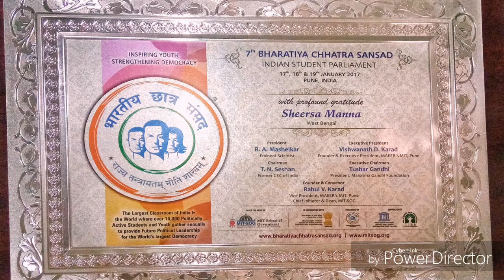Sheersa Manna delivers lecture- 'Student Leader Speaker'| 7th BCS (Day 2 Session 4)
Repositioning India: A Global Perspective

Bharatiya Chhatra Sansad (BCS) provides a unique platform with a strong interest to pioneer a change in the political and social arena with a defined perspective and to inspire the next generation to embark on the path of taking on mantle of Indian political leadership. The educated youth with professional training can make an impact on societal level and shape the disfigured face of the country.

The 7th BCS was held on 17th 18th and 19th January 2017 at MIT, Pune with the initiatives of Dr. Vishwanath Karad and Prof. Rahul Karad. The three days youth conclave was attended by 25000 students from over 400 different universities around the world.

Prominent figures from different arena of life like Raghunath Mashelkar, N. Gopalaswami, Vijay Goel, Arnab Goswami, Prof. Tamo Mibang, Ricky Kej, Abhay Firodia, Dr. Siddharth Vinayak Kane, Dr. Lobsang Sangay, Mr. Fakhari-H-Al-Issa, Shiv Khera, Montek Singh Ahluwalia, Swami Ramdev, Manik Sarkar, Subhas Palekar and others graced the event and expressed their views in front of the Youth.

It was really an honour for me to be selected as the student leader and voice my opinion in front of the dignitaries from all across the world.

Apart from this I was overwhelmed by attending the Youth to Youth Connect programme which was one of the most interesting and fruitful programmes of the session where all the students enthusiastically came forward to share their views with each other leaving all the reservations of mind and prove themselves as ideal Global Citizens for future.

Six current burning issues like-

1. Freedom of speech- How much is too much?

2. Colonial mindset- A rich heritage or curse?

3. Reservation- Total Justice or Total Injustice?

4. Repositioning: India A Global Perspective

5. Black money or elections- Who'll bell the cat?

6. MNCs- Saviours or Saboteurs?

were discussed in the youth conclave.

I am thankful to the organizers for organising the momentum who like Chanakya can produce competent and political and public leadership for making the country of our dreams.

Attended and reported by

-Sheersa Manna